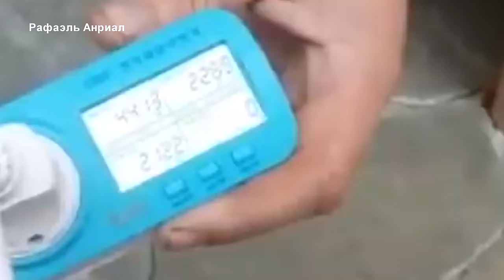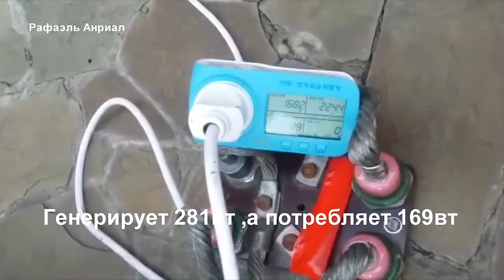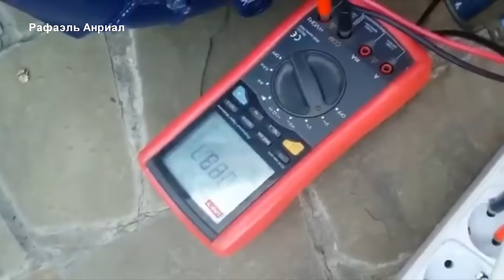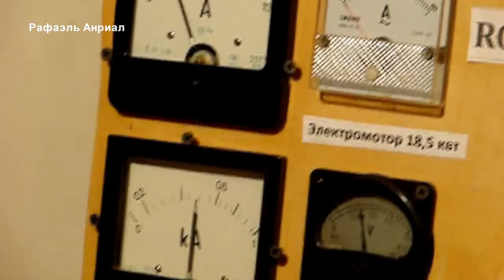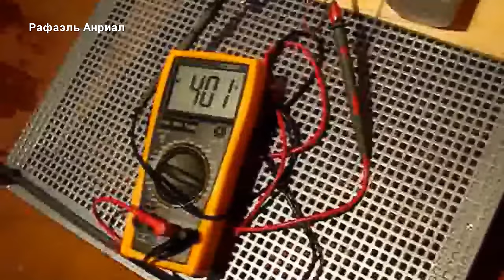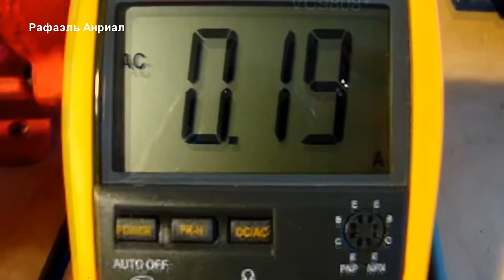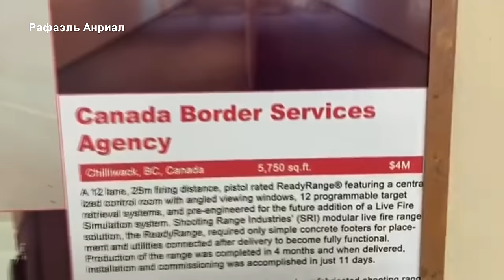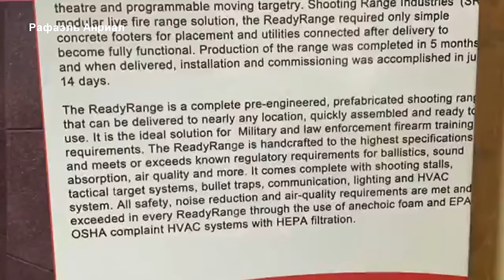ЧУДЕСА СВОБОДНОЙ ЭНЕРГИИ БТГ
ЧУДЕСА СВОБОДНОЙ ЭНЕРГИИ БТГ!бтг генератор!
Как быстро, просто, недорого из простых деталей, не имея достаточных знаний, в любом поселке или деревне, изготовить источник Свободной энергии. 18 кВт. Двигатель вращая 18 кВт. Генератор потребляет 400 Вт. Как за несколько минут двигатель превратить в генератор.  Как найти выводы обмоток внутри двигателя, и сделать выводы обмоток наружу. собираем конденсаторный бокс для ротовертера. Небольшие чудеса небольшого двигателя
Важные видео о запрещённом бтг генераторе!